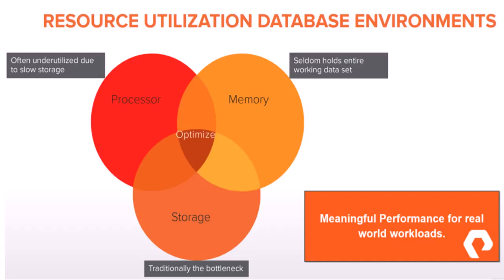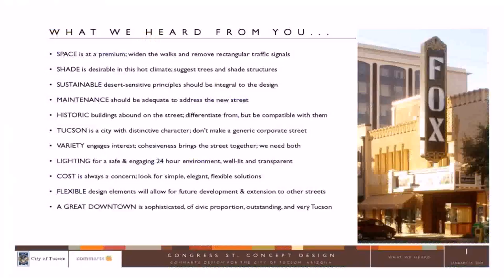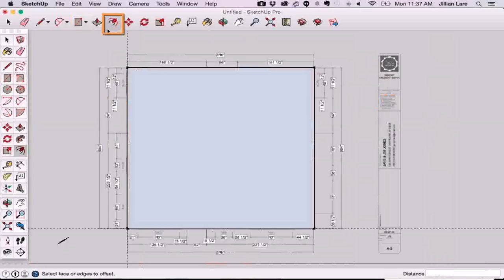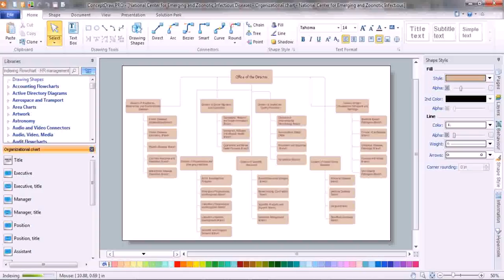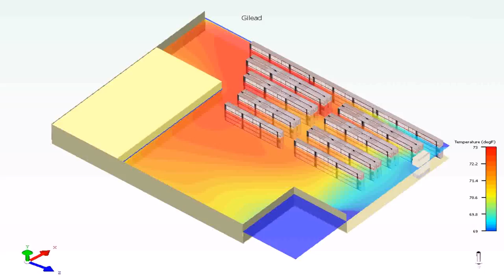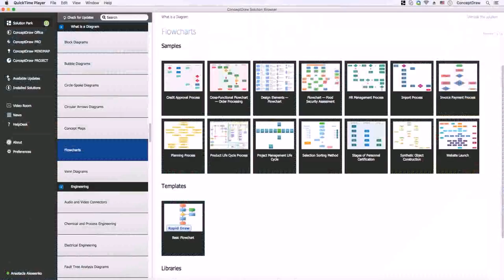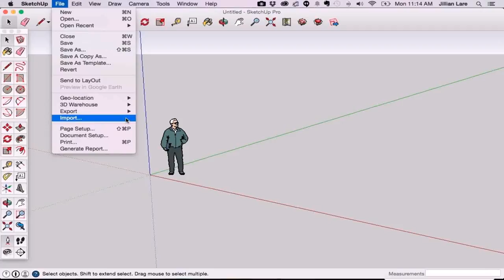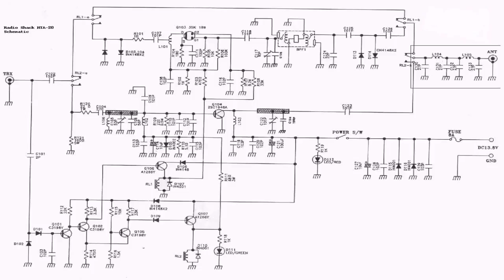Warehouse Design Guide Pdf (see description) (see description)